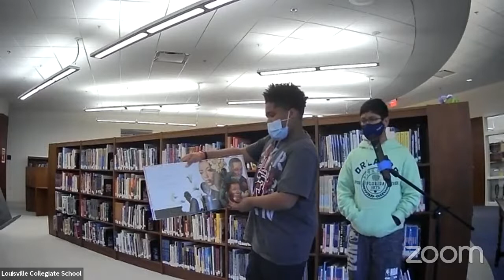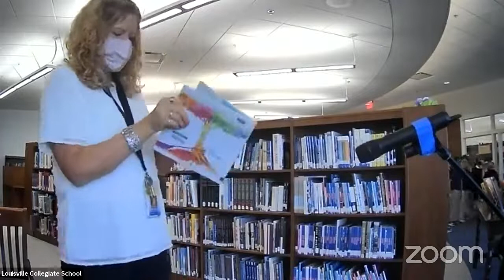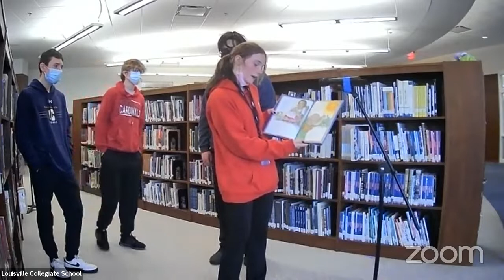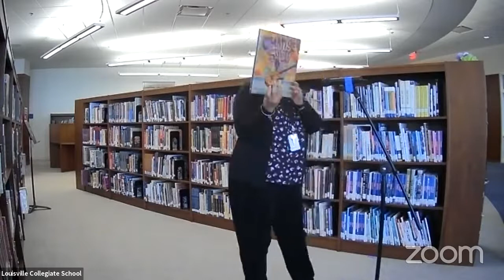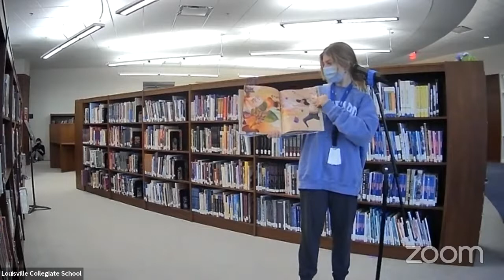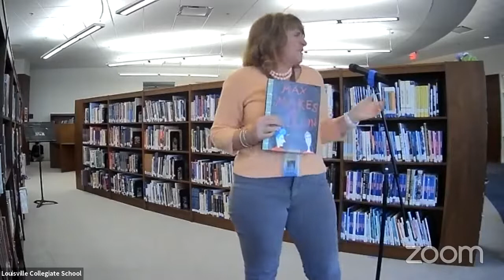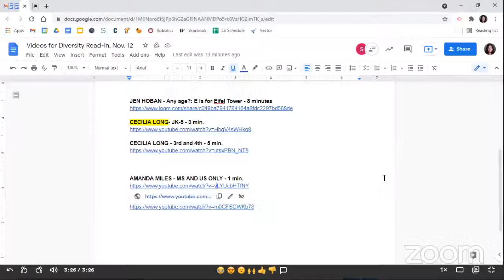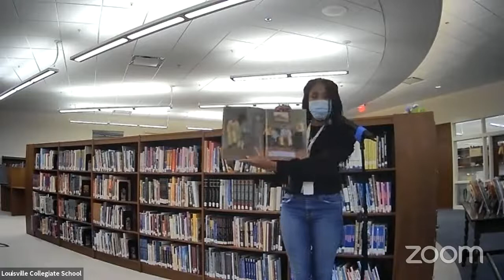Diversity Read-In 2021